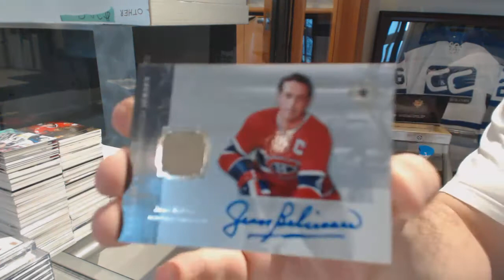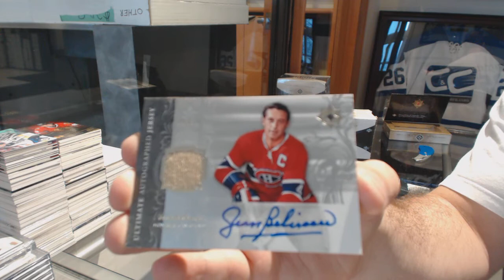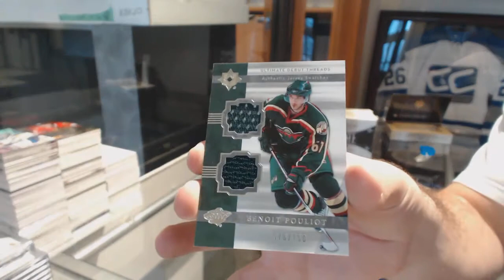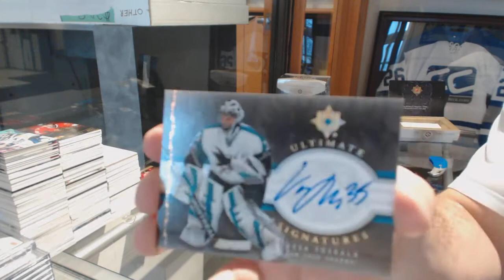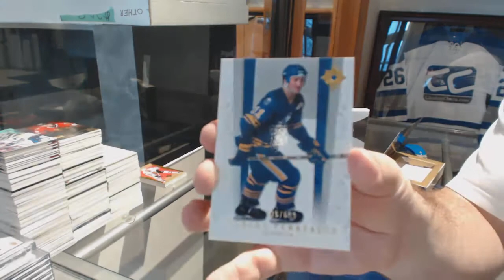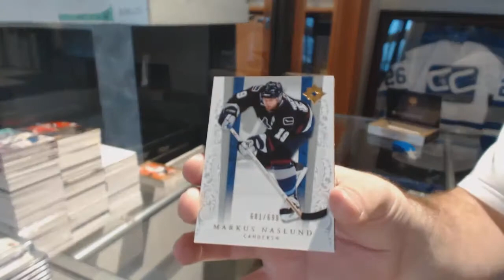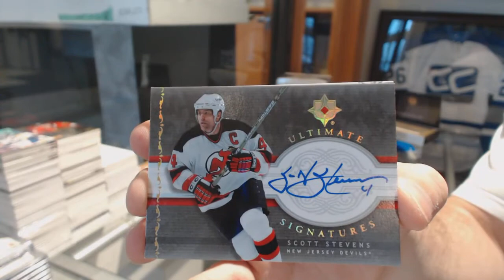Newfchef's 06-07 Upper Deck Ultimate Hockey 4 Box Case Break